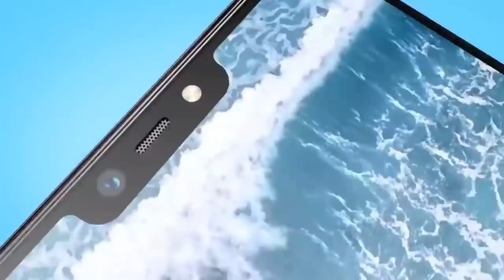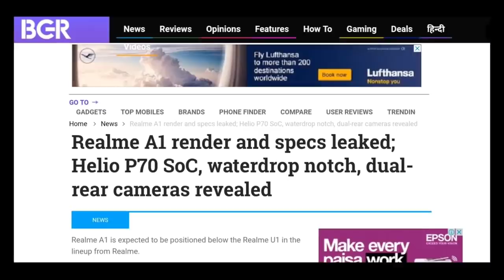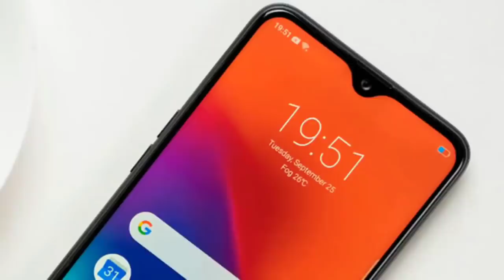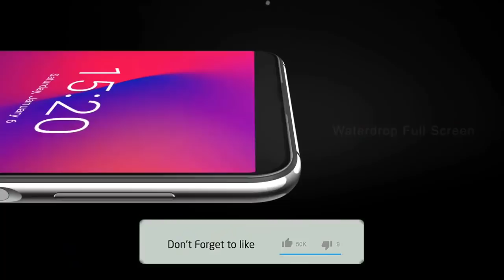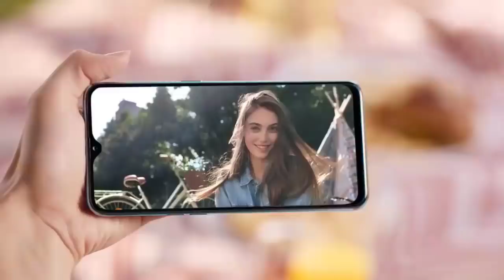Realme A1 - 48 MP Camera, 5G, Android 9.0 Pie, Price And Specs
XtreamDroid hindi
Maxinvention